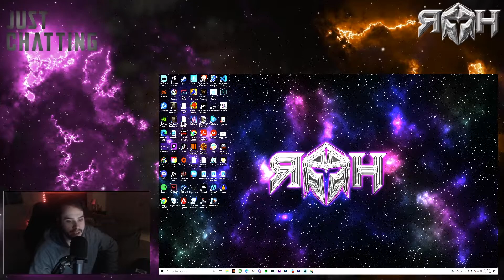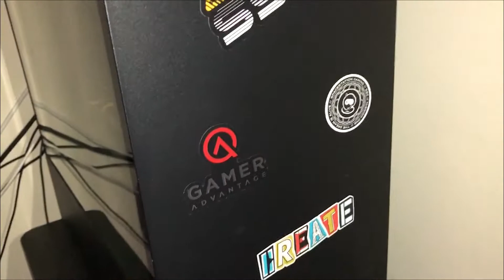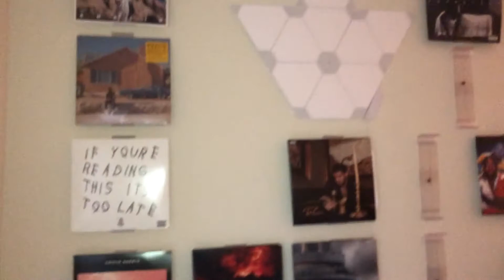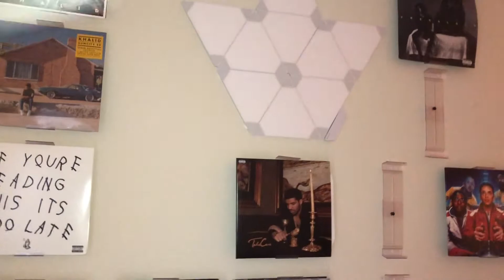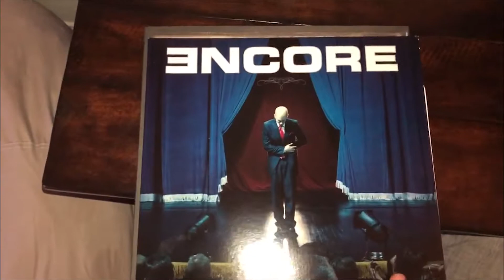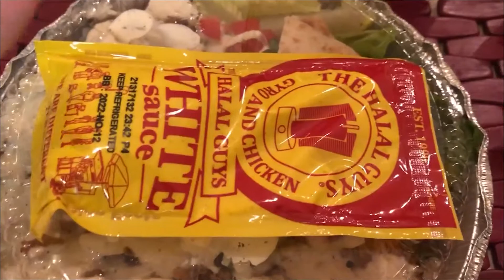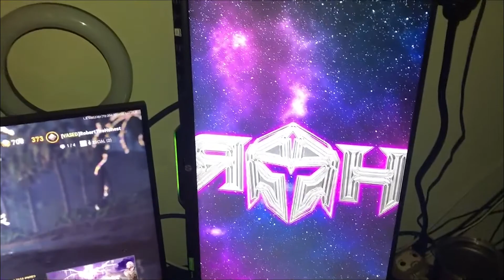My VOV3 Final Video | A Day In The Life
This has been a fun ride. Shoutout to Team Vove For Putting This Challenge Together. Good Luck To Everyone Competing!